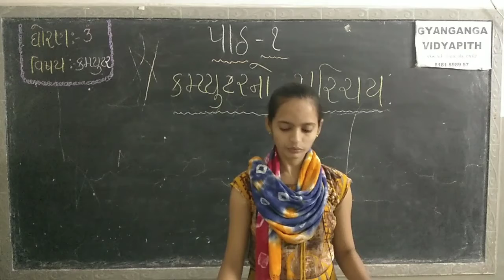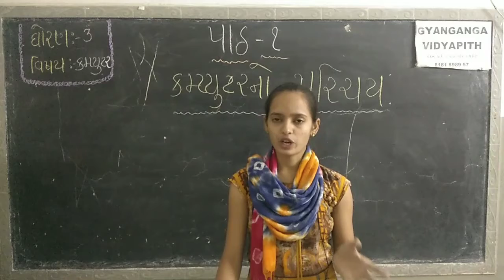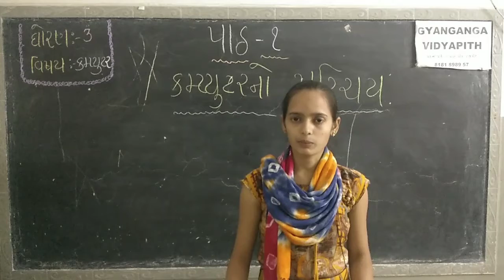STD 3 COMPUTER CH 1 PART 3